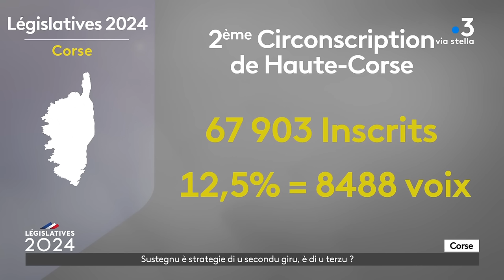21 Juin 2024 : Débat de la 2e circonscription de Haute-Corse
La rédaction de France 3 Corse ViaStella vous fait vivre la campagne des élections législatives anticipées en organisant un débat par circonscription. Ce vendredi 21 juin, retrouvez celui consacré à la 2e circonscription de Haute-Corse.
Cette circonscription est la plus vaste des quatre que compte l’île. Elle regroupe trois principales micro-régions : la Balagne, le Centre-Corse et la Plaine orientale. Un territoire peu peuplé, environ 62.000 habitants, mais celui qui compte le plus grand nombre d’inscrits avec 67 903 électeurs. Il présente les plus forts contrastes : ruralité, pression touristique, littoral, montagne.
Sept candidats sont en lice pour ce premier tour dont le député sortant Jean-Felix Acquaviva (Femu) élu depuis 2017.
Ce débat, régi par un principe d’équité, réunit cinq candidats sur les sept inscrits :
Jean-Félix Acquaviva, député sortant (Femu a Corsica)
François-Xavier Ceccoli (Divers droite)
Sylvie Jouart-Fernandez (Rassemblement national)
Antoine Carli (Core in Fronte)
Hélène Sanchez (Les Verts, s’inscrivant dans la démarche du Nouveau Front Populaire)